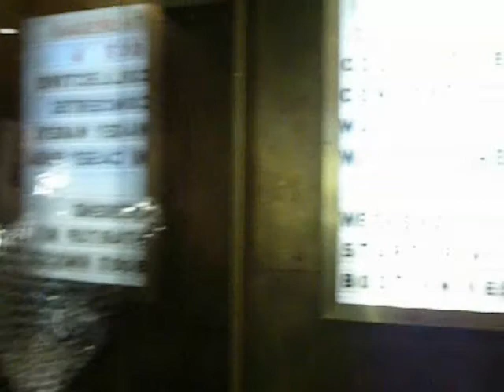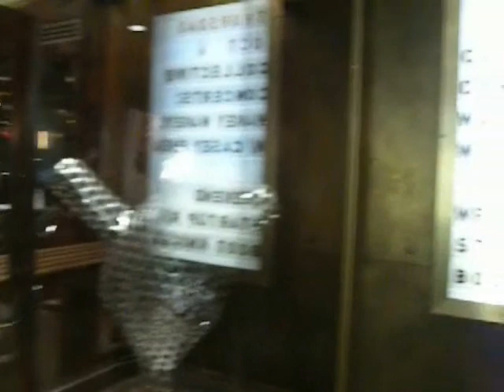Casey Shea performs It Is What It Is LIVE at The Drake Hotel October 6 2011 Toronto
Casey Shea performs his song, It Is What It Is, LIVE at The Drake Hotel October 6 2011 Toronto, Canada.

The song It Is What It Is is on Casey Shea's brand new CD, In Your Head released 2011.

or

or

Jessi Robertson review of Casey Shea;
"Casey is a riveting performer, delivering flawless vocals on songs that are both delicately crafted and irresistibly sing-able. He has a rare talent for handling difficult themes with grace, humor, and hope. He's a one-man roller coaster, a guru, and a revivalist set on spin."

Casey Shea press and FREE music downloads can be found

About;
Casey Shea spent a handful of years fronting rock bands in Tallahassee and Nashville before setting out for New York City in January of 2004 to focus on a solo career. A gifted performer with undeniable charm, Casey delivers his songs in a unique way that earns him an audience's devotion...think Bill Murray meets John Lennon. Melody drives diverse songwriting that is at once quirky and heart wrenching, and the result is a rare treat that is both musically gratifying and raucously entertaining.

The charismatic front man has built a five piece band around his solo material where influences such as The Beatles, Bob Dylan, Beck and Tom Petty shine through in an original sound with an uncommon familiarity right off the bat.

Currently, Casey is keeping busy touring and playing premiere New York City venues as a solo artist and with his band. In June, 2010, he released "Love Is Here To Stay," the full band follow up to his self recorded solo debut, "Take The Bite." He has since returned to the studio with the band for his third full length album In Your Head to be released on Family Records in 2011